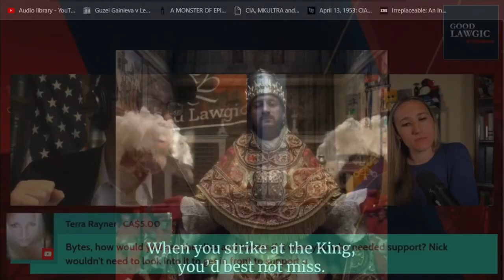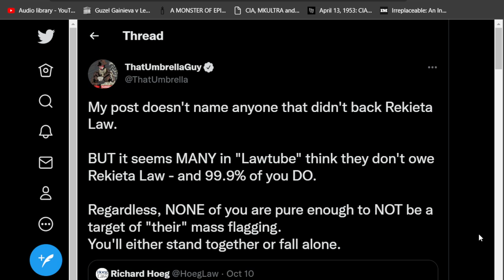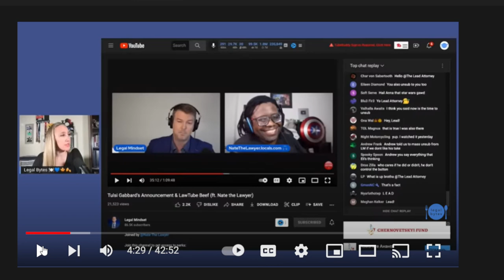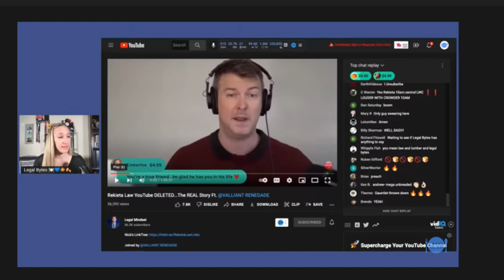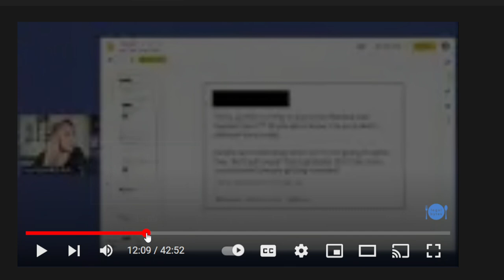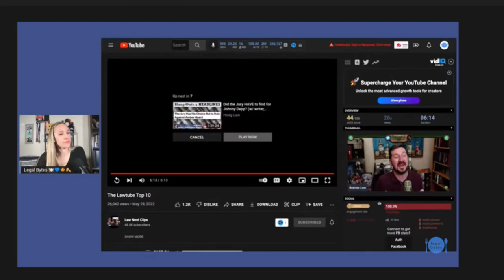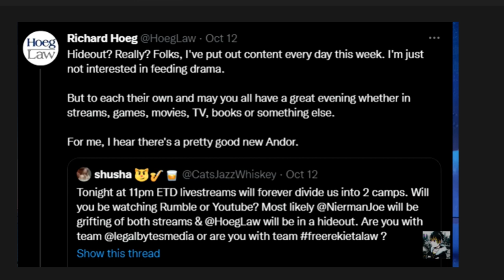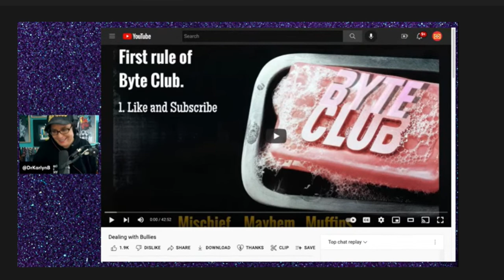Legal Bytes McJudas Demands Spite Stream Struggle Session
I wanted to make a video addressing the @LegalBytesMedia @HoegLaw drama with @LegalMindset and @RekietaLaw after watching Bytes mischaracterize what Andrew and Nick have said. I didn't make any videos addressing this before, but I felt compelled to comment on it because Andrew is my good friend and I will always have his back, one hundred percent.